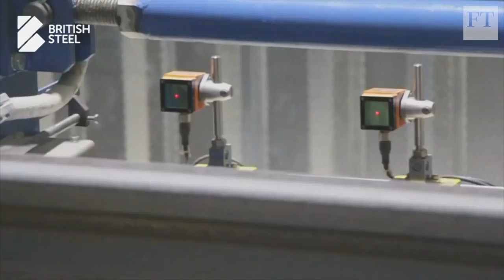How British Steel ended up on the brink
FT Lex writer Alan Livsey on why Britain's second-largest steelmaker has struggled to raise finance and is facing administration after blaming a drop in orders on Brexit among its setbacks and swinging  into a small loss in 2017-18